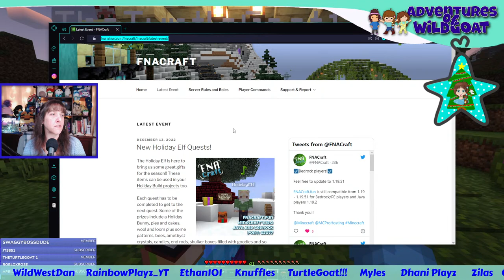Holiday Build Contest on FNACraft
Let's check out some Holiday Build Contest entries and peek at the new quests available.
After a bit on FNACraft, we will head over to play some fun and games on Hive too.

The adorable bear on the thumbnail of this video was made by an Admin of the server, Firefly.

FNACraft:
    Java Minecraft Server
    IP: FNACraft.fun

!tincans
!kick
!gardenheist

!hi
!love
!help
!fna
!merch
!time
!uptime
!phone
!welcome
!goat - cost tincans
!tankee

!roblox
!group

!site

!br
!fnacraft
!mc - MCProhost
!planet - my planet minecraft profile
!pe